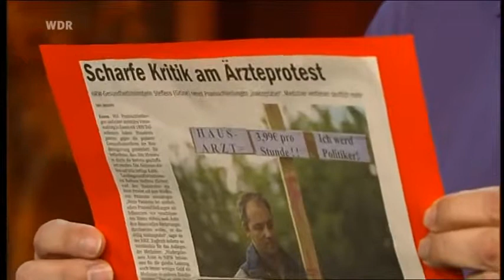Volker Pispers Hausärzte arbeiten für einen Hungerlohn